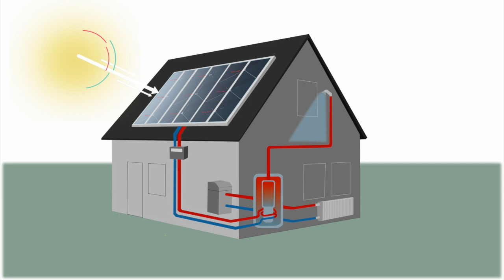Odnawialne Źródła Energii w Gminie Ostrów Mazowiecka